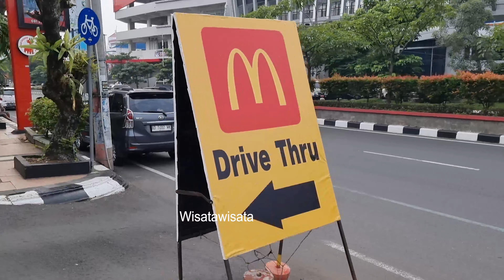Jalan Pandanaran Kota Semarang ~ Area Tempat Oleh Oleh Kota Semarang ~ Walking Tour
Jalan Pandanaran Semarang, Tempat oleh oleh Semarang jalan Pandanaran, walking tour,kota Semarang
Jalan Pandanaran Semarang merupakan salah satu jalan utama di Semarang yang dikenal sebagai pusatnya oleh-oleh khas Semarang. Jalanan ini selalu ramai lalu lalang kendaraan. Di sepanjang jalan, Kamu akan melihat deretan toko-toko penjual souvenir dan oleh-oleh makanan Semarang.

Dari sekian banyaknya toko, Bandeng Juwana Semarang menjadi salah satu toko yang populer di kalangan pelancong yang datang ke Semarang. Toko ini dibangun sejak tahun 1977. Jadi, tidak heran namanya begitu dikenal. Harga satu kilo bandeng juwana berisi 2 hingga 4 ekor bandeng biasanya dihargai sekitar Rp.100.000an.

Sedangkan untuk satu potong lumpia rebung Semarang, harganya sekitar 10.000 – 20.000. Selain Bandeng Juwana Semarang, Kamu bisa memilih oleh-oleh lainnya seperti enting-enting kacang, wingko babat, Semarang Wingkoroll, mochi, tahu bakso, dan jajanan lainnya.

jl pandanaran no. 30 semarang,
oleh-oleh pandanaran semarang,
jalan pandanaran semarang kecamatan,
pandanaran hotel semarang,
jalan pandanaran jogja,
oleh-oleh modern khas semarang,
pandanaran hotel semarang,
jalan pandanaran jogja,
wingko babat semarang,
kuliner semarang,
sunan pandanaran,